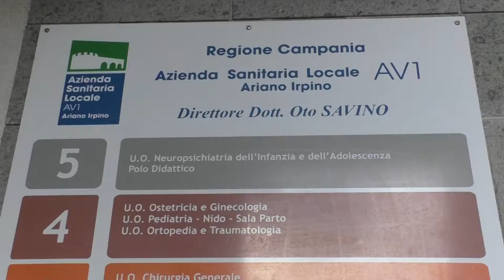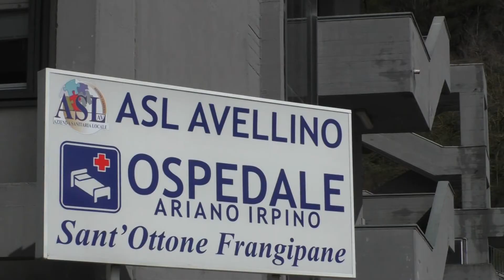CENTRO DI RADIOTERAPIA AD ARIANO, L'APPELLO ARRIVA IN REGIONE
10.234 firme per istituire la Radioterapia nell’ospedale pubblico di Ariano Irpino. L’iniziativa questa mattina è arrivata in Regione Campania grazie alle associazioni Amdos ed Harambee – Movimento Beni Comuni. È la presidente del consiglio regionale Rosetta D’Amelio a prendersi l’impegno di consegnare l’istanza al neo Commissario per la Sanità ovvero il Governatore De Luca.